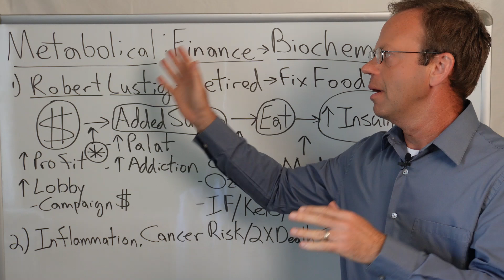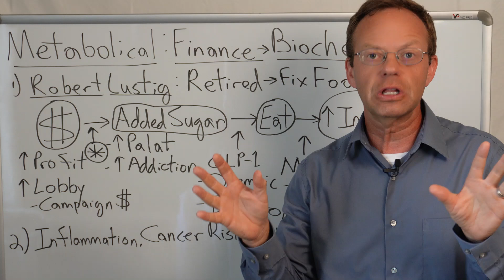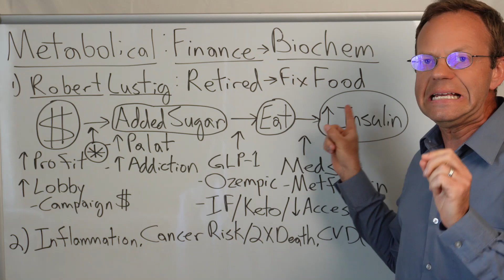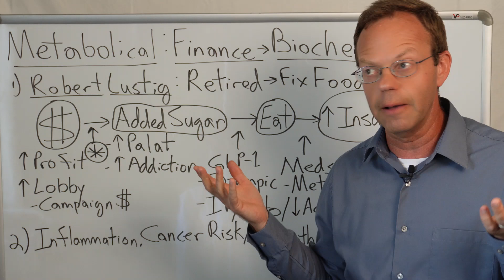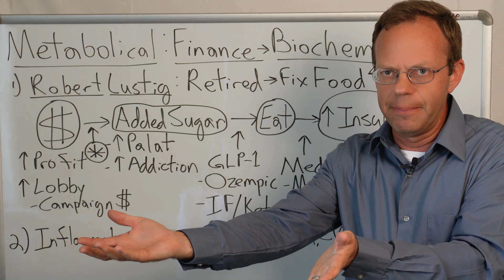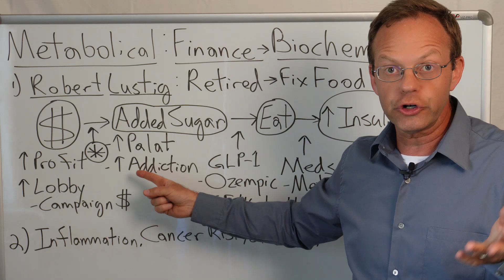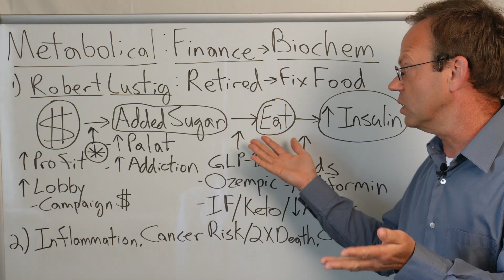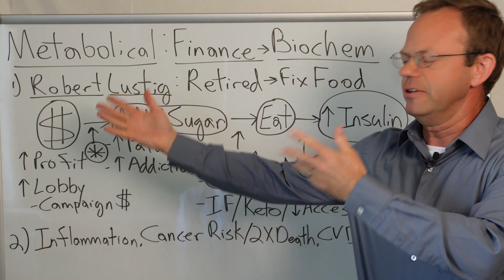How Finance Changes Biochemistry and Causes Disease... Metabolical Book Review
'Metabolical' is the latest book by Dr. Robert Lustig, who wrote it after retiring as a pediatric neuroendocrinologist at the University of California at San Francisco (one of the top academic medical centers in the country).

Dr. Lustig explains how the food industry strategized to increase profits by adding sugar to our food supply starting in the 1970s.  Sugar not only makes food more palatable, but also is an addictive substance causing us to eat more.

Increased sugar consumption causes our bodies to produce chronically high levels of insulin... called 'hyperinsulinemia.'

Hyperinsulinemia is a major driver of disease... and not just obesity and diabetes as many people already know.

Hyperinsulinemia increases the risk of breast, colon, pancreatic, kidney and many other cancers.  Hyperinsulinemia also increases cancer mortality by 2X.

Hyperinsulinemia increases the risk of cardiovascular disease (e.g. heart attacks) independent of any other risk factors such as high cholesterol or diabetes.  In other words, even if you do not have high cholesterol or diabetes, hyperinsulinemia alone will increase your risk of cardiovascular disease... and this fact has been known for almost 30 years.

Dr. Lustig's book is a must read for those who want to understand the root cause of chronic disease in America.

**CORRECTION: Insulin is not a steroid hormone and therefore, is not a transcription factor.  Insulin binds to cell membrane receptors to create biochemical changes within the cell.

Sources:
Metabolical by Robert Lustig, MD

90,000+ Views Per Month Across All Platforms.